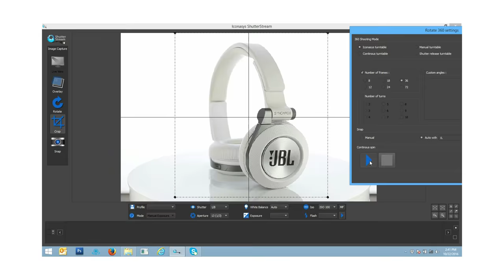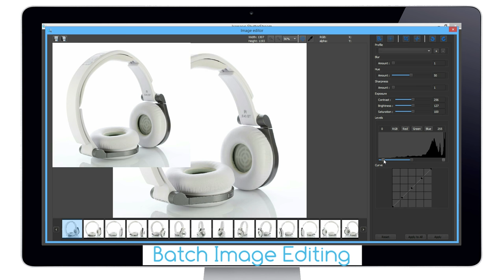360° Photography Turntable, Software & Lighting System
Introducing Iconasys LumiPad 360° Photography Turntable Lighting Systems. These 360° Product Photography Lighting Systems (available in 3 different sizes) are designed to be used with Iconasys 360° Product Photography Turntables & Software and will allow users to create high quality 360° product images with pure white backgrounds. LumiPad 360 Photography Lighting Systems combine a backlit LED panel with two LED tower lights that are fully adjustable. For more info on LumiPad 360 Photography Turntable Lighting Systems, please